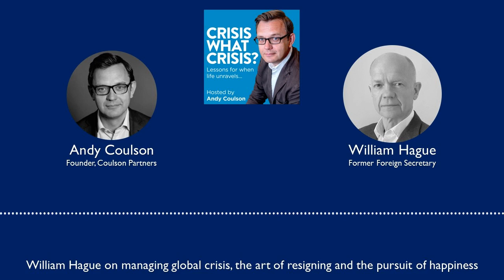William Hague on managing global crisis - Crisis What Crisis?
My guest today is the former Foreign Secretary William Hague. As someone who has been ‘in the room’ as the decision maker at so many moments of political drama, Lord Hague has an incredibly valuable voice to add to this conversation that we’re having about crisis. From his challenging time as Conservative Party leader, the wilderness years out of frontline politics, the four he spent as Foreign Secretary – and now as businessman and commentator – William has a unique perspective on what makes a crisis and how those in public life should approach managing them. Threaded throughout our discussion on Ukraine, Brexit, political resignations and why being Prime Minister is not the route to happiness, William gives us the Hague formula for crisis management. It is, perhaps as you might expect, pretty no-nonsense. Interestingly, William thinks his keep calm, keep perspective approach is out of kilter with the modern world of instant decision making and instant judgements. I suspect, after listening to him you’ll think, like me, that it’s exactly what the bonkers world of politics needs right now. William and I worked quite closely together more than a decade ago and this conversation also reminded me just how reasonable a bloke he is.  God knows we could do with a bit of that. I hope you enjoy this conversation and thanks so much for listening.

William’s Crisis Cures:
1 – Nature – The Japanese like forest bathing – it’s not a bad idea.. when in trouble go and walk amongst the trees, the plants and wild animals – it gives you a different perspective.  Certainly a calmer one.
2 – History – Often you can see things in better perspective if you can remember how terrible things were before for the previous generation.  Don’t feel so sorry for yourself when you consider those aged 20 in the 1940’s going off to war.
3 – Exercise – When I was in the Foreign office I used to say ‘I can do without sleep or food, but I can’t do without my exercise.’  I have to have a run or a swim in the morning. When I’m in big trouble I need even more of that because I think it gives you and energy and a self-confidence and again, a sense of perspective and some time to think.

Host– Andy Coulson
Producer – Louise Difford